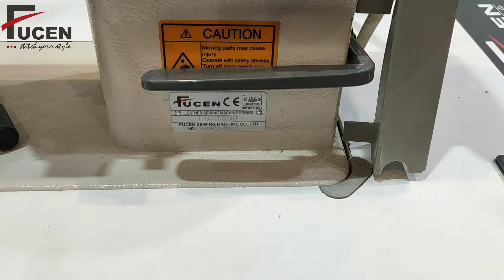FC- 1530 | ZIgZag Sewing machine | Fucen | zig zag sewing machine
This is the about Fucen Industrial Overlock/Interlock/Sigle Needle/ Multi-needle/ etc Machine. In this video, we will show how to put thread the machine correctly and explain different features of the machine one by one.

I hope you like this video to watch more industrial sewing machine videos SUBSCRIBE to this Channel and don’t forget to press the Bell Icon to get a notification on time.